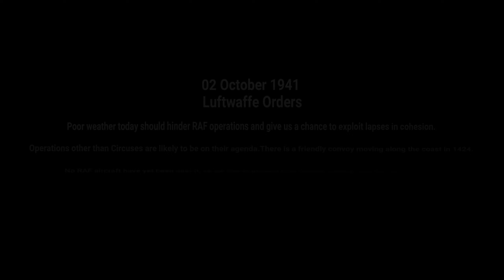"Waiting For The Bus" with 1./JG26 (Kondor) | Ramrod and Rhubarb Campaign Mission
On 3 October, 1941, 1./JG26 (Kondor)scrambles to face incoming RAF fighters in what became a tense battle for survival.

VR Reverb G2
i9-9900k
RTX 3090FE
64GB RAM

We are always welcoming more Luftwaffe and especially allied pilots